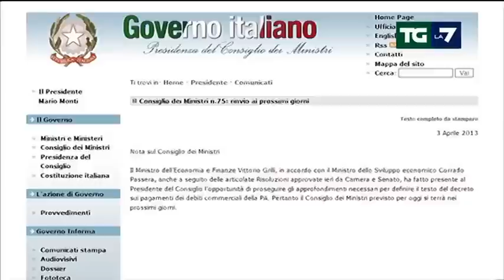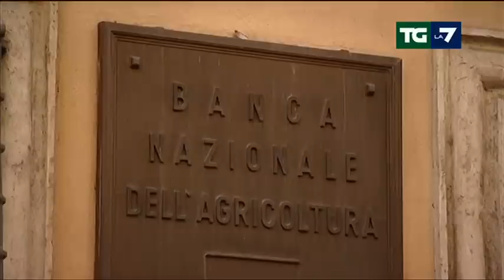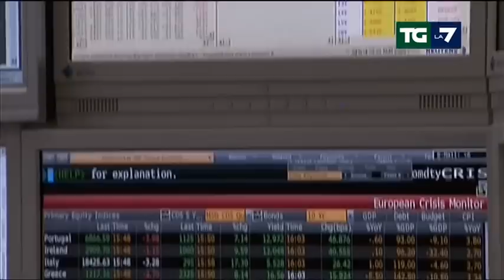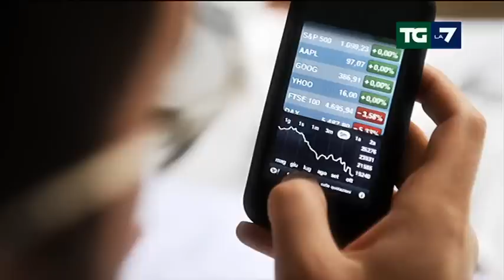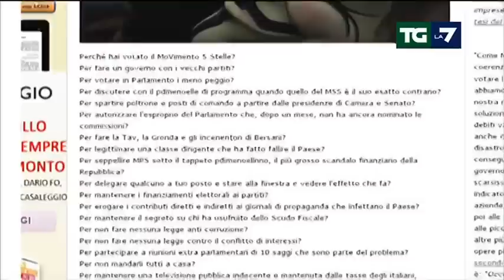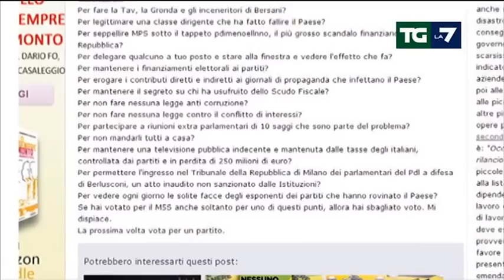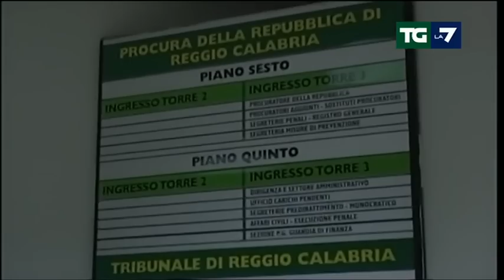Tg La7 - Edizione delle ore 20.00 del 03/04/2013